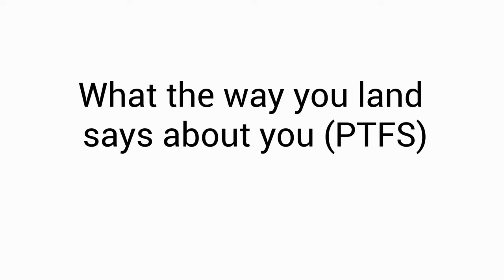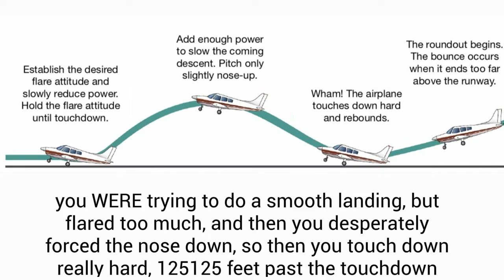What The Way You Land Says About YOU(PTFS)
inspired by the one and only MVPerry
Song: Town(final) from kirby
i have no idea lol